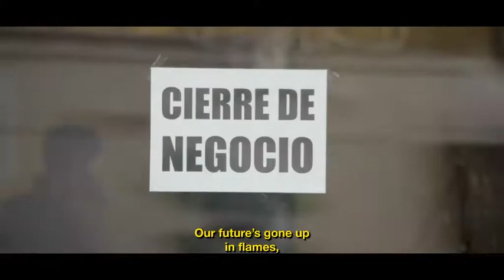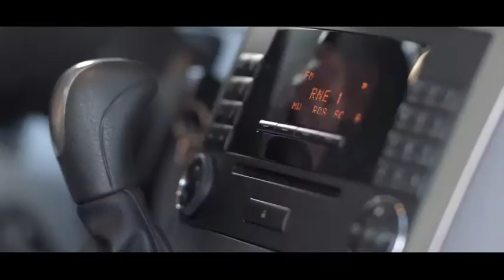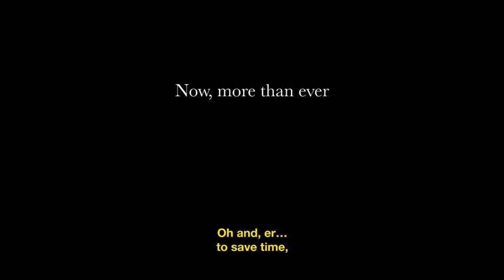“Business continuity plan CAMPOFRÍO”